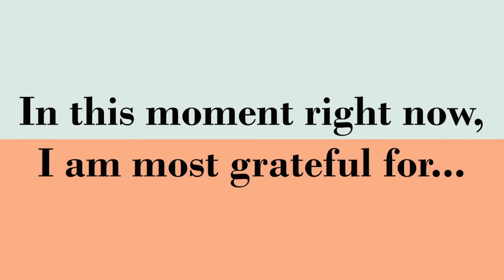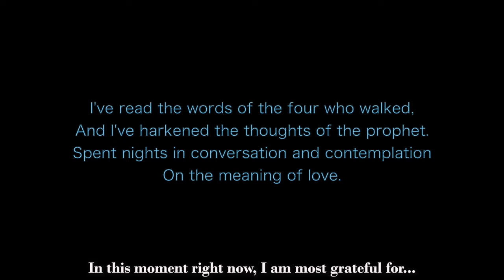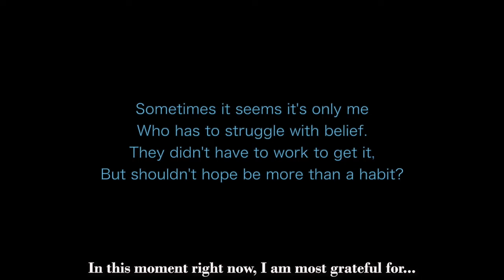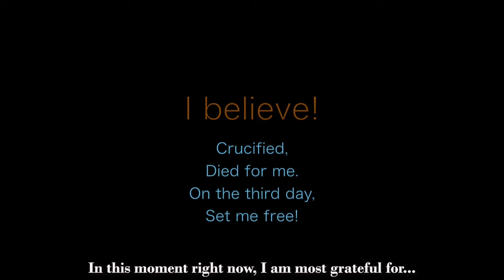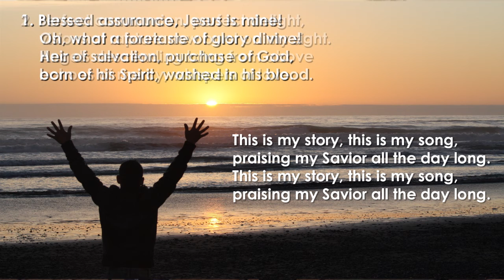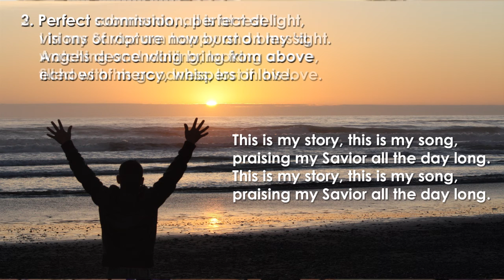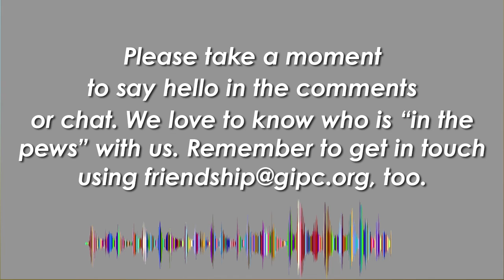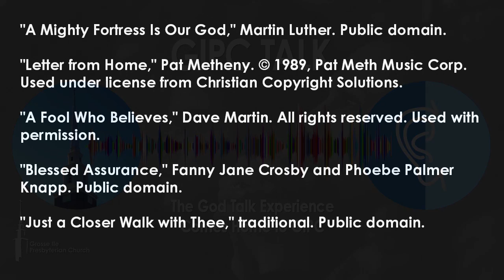Worship November 21, 2021, GIPC Talk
GIPC Talk Returns! This unique worship service is a spinoff of God Talk Unfiltered gatherings, which are pop-up storytelling events for sharing the participants' experiences with God. Our online worshipers will experience a podcast-style listening experience.

The worship service begins here on YouTube on Sunday at 10:30 a.m. EST. During the premiere we have an online chat so you can connect with the people worshiping with you. To join the chat, sign in to YouTube by 10:30, navigate to the GIPC YouTube channel page, and click "Live Chat." (If you don't see "Live Chat," look for "Top Chat" and click it.) After the premiere, you can take part on YouTube any time.

Credits: "A Mighty Fortress Is Our God," Martin Luther. Public domain | "Letter from Home," Pat Metheny. Used with permission | "Blessed Assurance," Fanny Jane Crosby and Phoebe Palmer Knapp. Public domain | "Just a Closer Walk with Thee," traditional. Public domain.